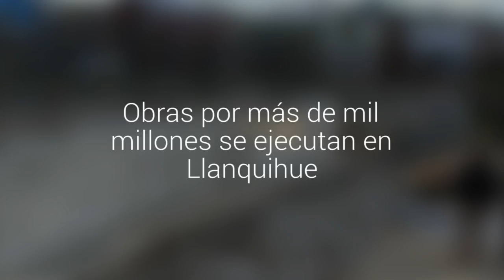Obras por más de mil millones se ejecutan en Llanquihue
Son financiadas a través del Fondo Regional de Iniciativa Local, Fril y de la Junji.